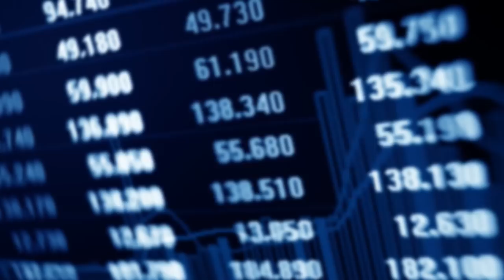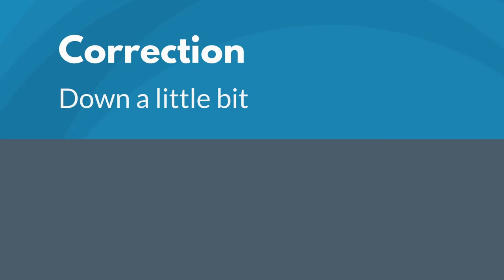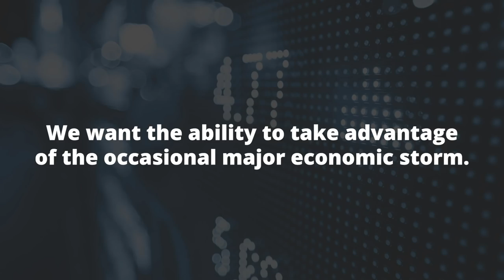Stock Market Crash vs Correction | Phil Town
Anytime the major indexes turn red for an ongoing period of time it can quickly become stressful for even the most seasoned investors. However, it's important to stay rational during these times.

Understanding the difference between a correction and a crash and acting appropriately is crucial in securing the largest returns in the long run.  In this video, we'll attempt to define the difference between a stock market correction and a crash as well as the actions you should take during a correction.

To further help you with investing, I'm give you my Investing Quick-Start Guide, just click the link above to download.. it's FREE!

market correction, market correction 2018, stock market 2018, financial collapse, stock crash, stock crash 2018,